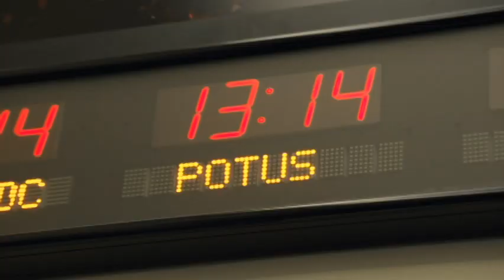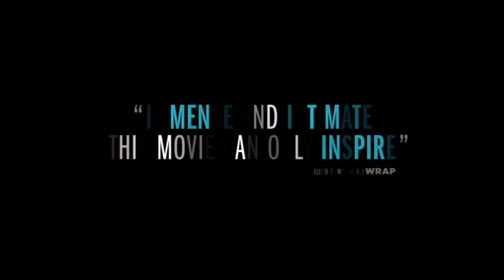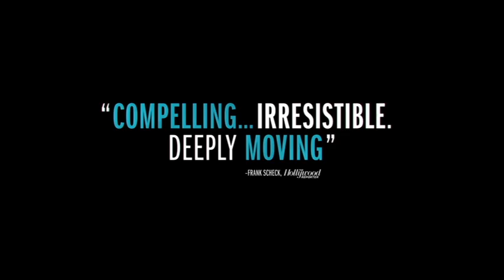The Final Year (Theatrical Trailer)